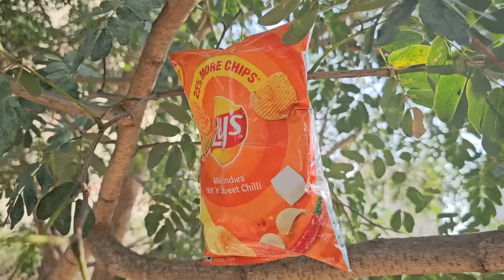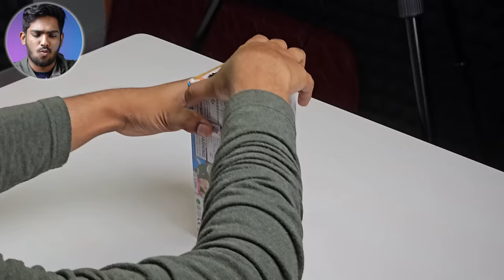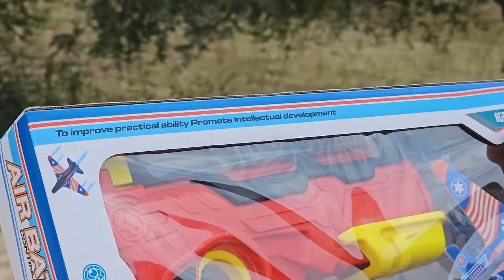I bought 8 Shooting Gadgets on Amazon!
In this video I bought slingshot, bow and arrow, different types of guns, gel blaster, dinosaur dart blasters from amazon.
Video Correction(s) :
1) The Bubble Gun actually requires 3 batteries, not 2.